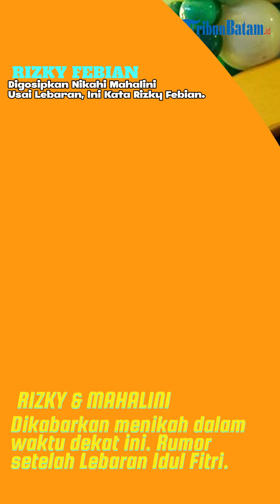Digosipkan Nikahi Mahalini Usai Lebaran, Ini Kata Rizky Febian.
Rizky Febian dan Mahalini dikabarkan menikah dalam waktu dekat ini.

Bahkan berhembus rumor bahwa Rizky Febian meminang Mahalini setelah Lebaran Idul Fitri.

Perihal ini, Rizky Febian masih belum ingin memberi bocoran.

Namun, putra sulung Sule itu meminta doa agar diberi kelancaran.

"Doain aja, pokoknya doain semoga yang terbaik buat aku dan Mahalini," kata  Rizky Febian dikutip dari Kanal YouTube Intens Investigasi, Senin (4/3/2024).

Meski saat ini belum bisa membocorkan detail pernikahannya itu, Rizky Febian memastikan bahwa niatnya baik untuk menikah sesuai ajaran agama.

"Pokoknya kita sebagai umat Nabi Muhammad, sudah punya niatan yang baik," jelas Rizky Febian.

Sebelumnya, Sule mengimbau Rizky Febian untuk tidak menikah muda.

Sule meminta Rizky Febian minimal menikah di usia 26 tahun.

Sementara itu saat ini Rizky Febian sudah genap berusia 26 tahun setelah ulang tahun pada 25 Februari lalu.

Adapun Rizky Febian beberapa waktu lalu juga sudah melamar kekasihnya itu.